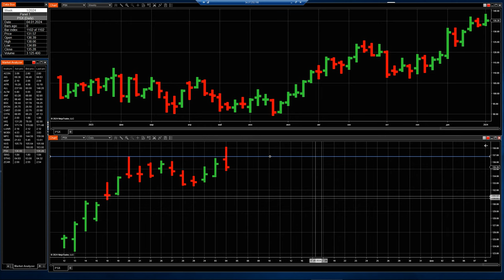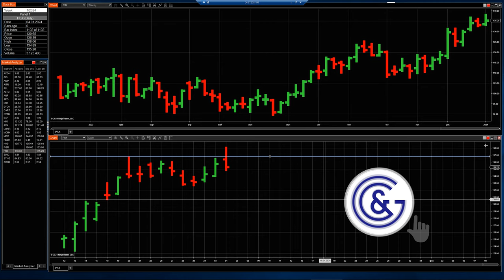Stock PGR, PSX : Speculative TRADE with RISK